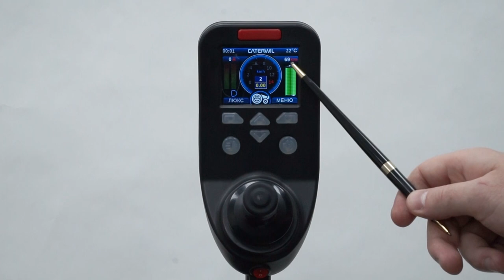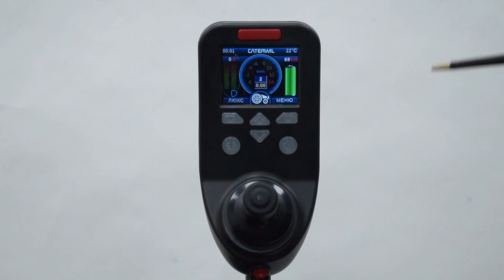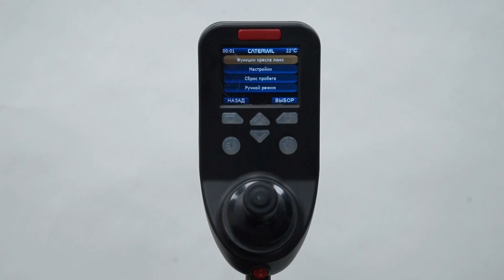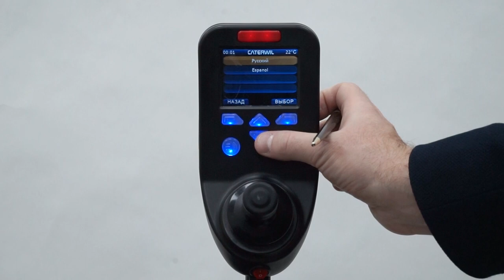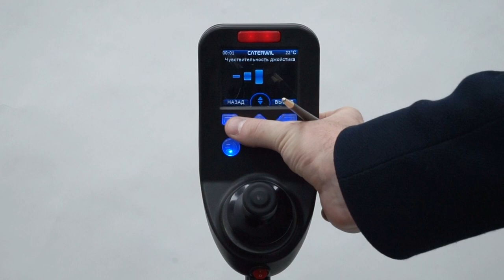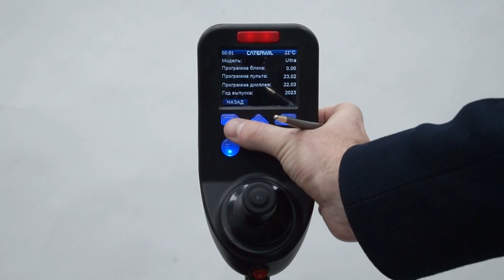Кресло коляска повышенной проходимости Caterwil Ultra 4 - Полный обзор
Кресло-коляска
- 65 кг - вес
- 10 км/ч скорость
- 30-70 км запас хода
- 63 см ширина
- Амортизаторы
- Металлические крылья
- Литиевый аккумулятор
- Пульт с LCD дисплеем
- Максимальное количество регулировок